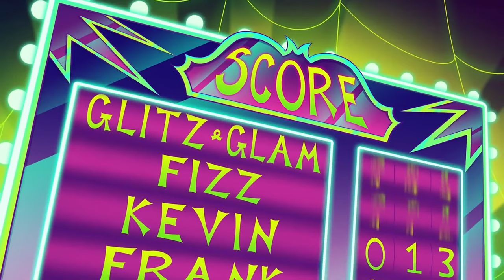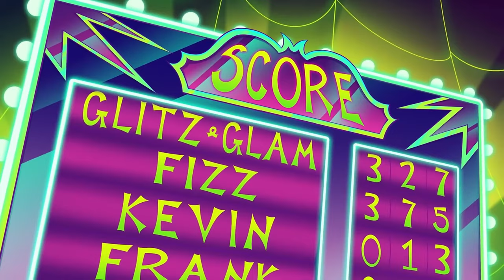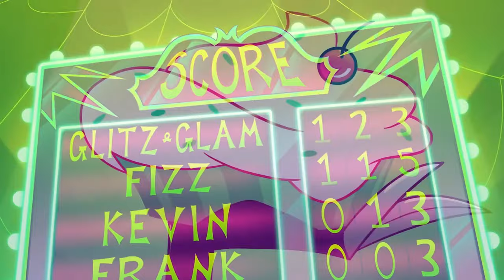Juggling Iz Cool Helluva Boss 1h Loop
Juggling iz cool - Song for episode of Helluva Boss